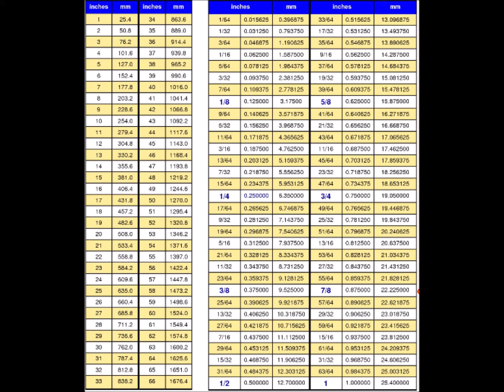Inches To Millimetres Chart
Easy to use chart. It's always up to you of course.